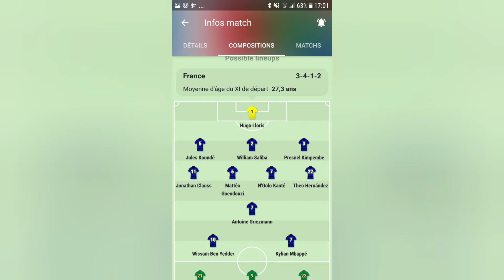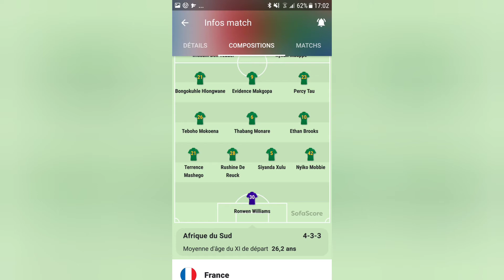Debrief d avant match France vs Afrique du Sud ( avec Nono )